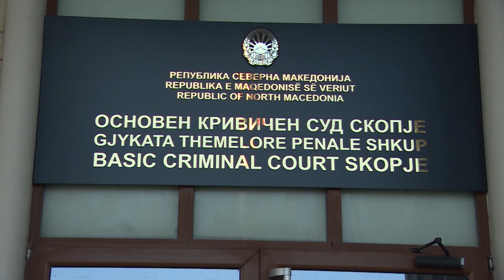Скандал по скандал: Незири место во Шутка на слобода, нарко босот Шеваљ осомничен се крие во Дубаи